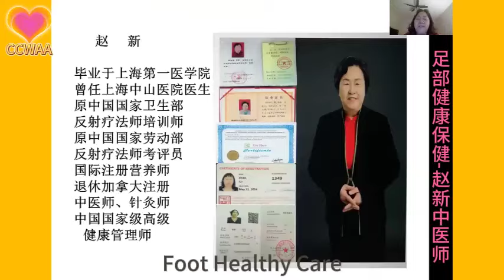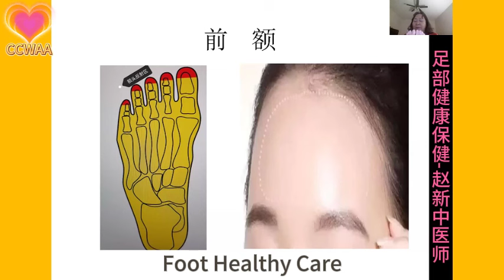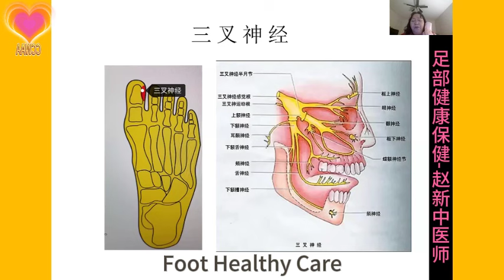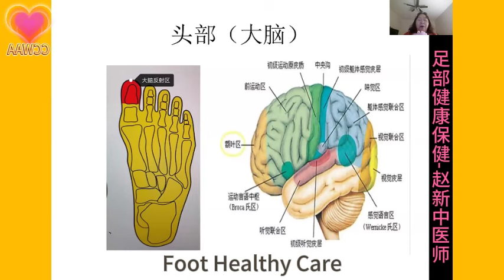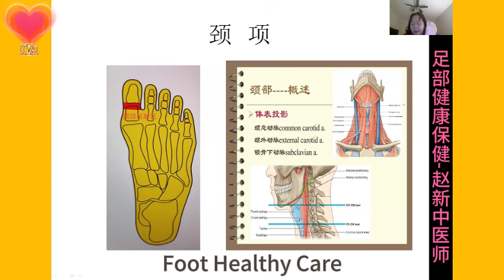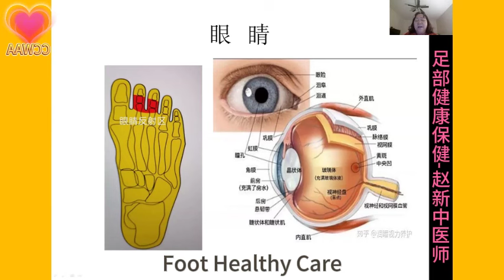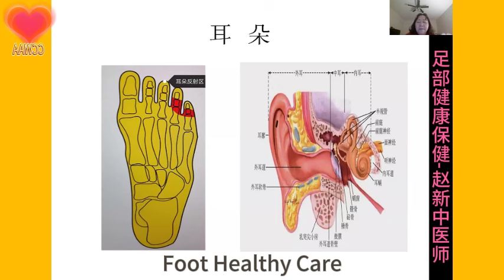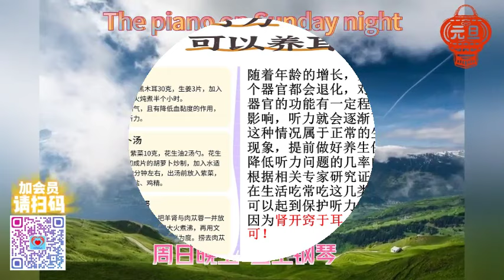中老年足部健康保健 2 | Foot Health Care for Seniors | CCWAA @2024 01 30